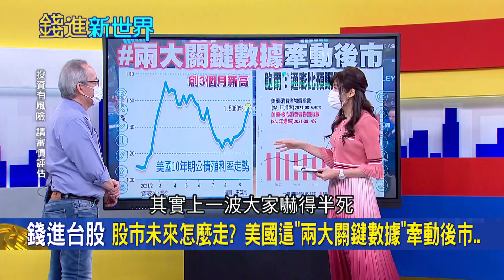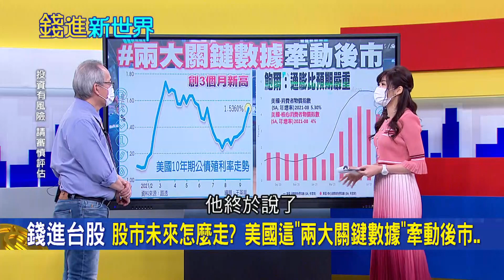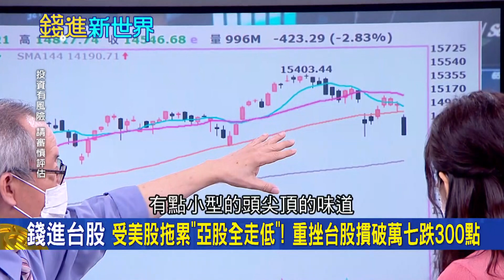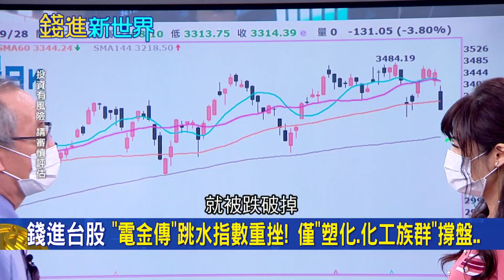美國聽證會"5大重點"! 公債殖利率急升重挫美股 Fed官員還在炒股?! 這"兩大關鍵數據"牽動後市 未來股市怎麼走? |邱沁宜 主持| 20210929| 錢進新世界 feat.李永年